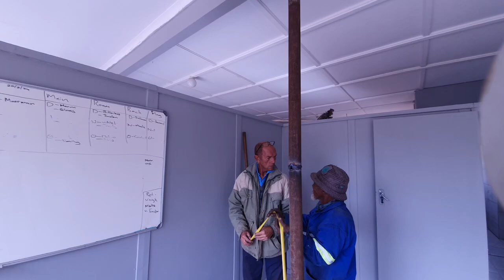Save Big: DIY Roof Repair Made Easy! Part1